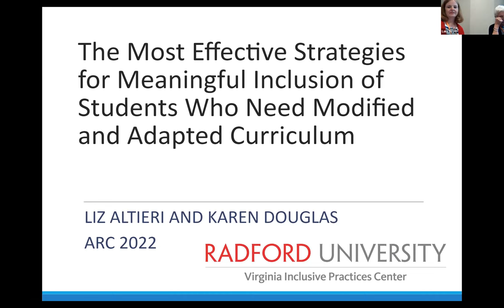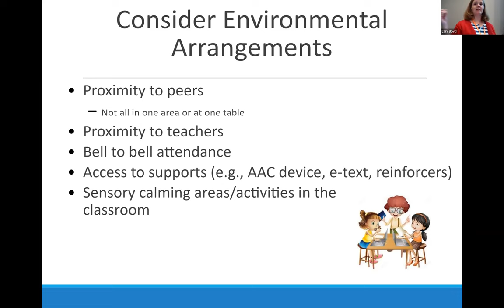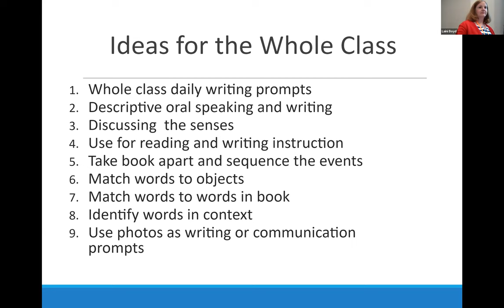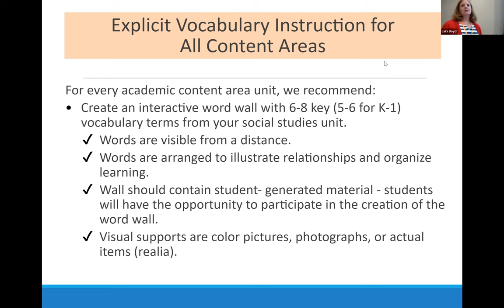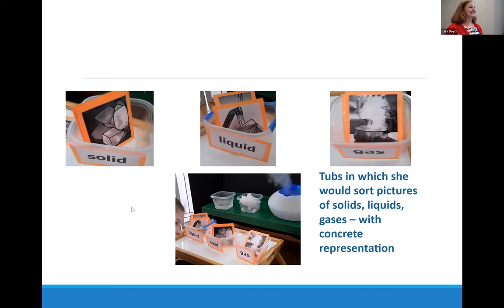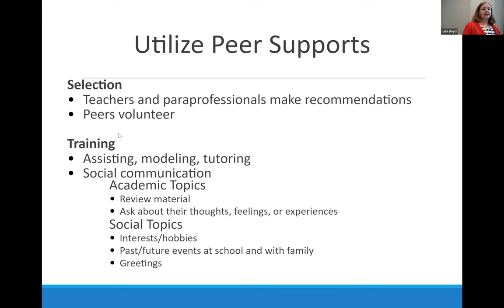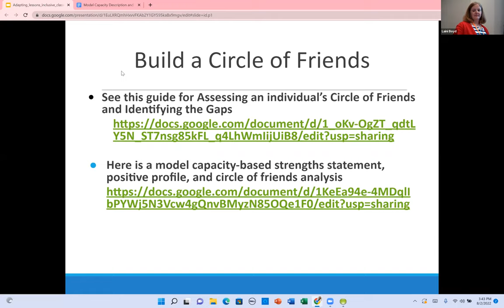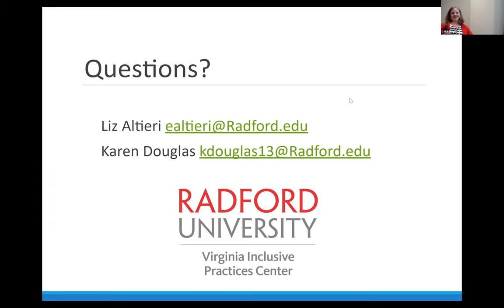Effective Strategies for Meaningful Inclusion of K-12 Students Needing Modified & Adapted Curriculum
The Virginia Inclusive Practices Center at Radford University will provide a how-to session for family members and teachers on what works for students, teachers, schools, and families when supporting the successful academic, social and physical inclusion of K-12 learners with moderate and severe disabilities. Participants will interact with and access materials, forms, and sample modifications and adaptations.

Presenters: Doctors Liz Altieri and Karen Douglas, Professors & Co-Directors of the VA Inclusive Practices Center at Radford University